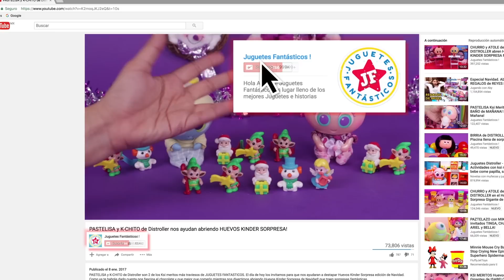PRINCESITAS de DISNEY: Una Aventura acuática! - Juguetes Fantásticos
TINKERBELL a tomado el TIMON del barco de las PRINCESITAS, ella conoce el camino a la tierra de NUNCA JAMÁS donde prometio llevar a sus nuevas amigas las PRINCESITAS para que conozcan muchas sirenas, piratas y animales. Un descuido en la embarcación, hace que por error ALADDIN caiga mar abierto, lo cual da pie a que comience una aventura fantástica para lograr rescatarlo ¿Lograran sus amigas encontrarlo?

¿Qué HISTORIA te gustaría que hiciéramos con estas PRINCESITAS?

¡Da pulgar arriba al video si te gustó!